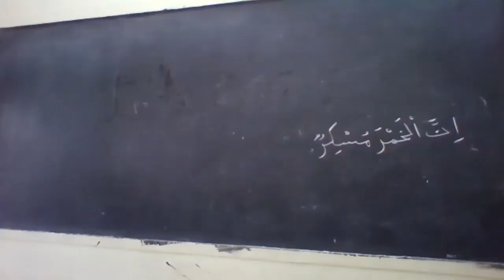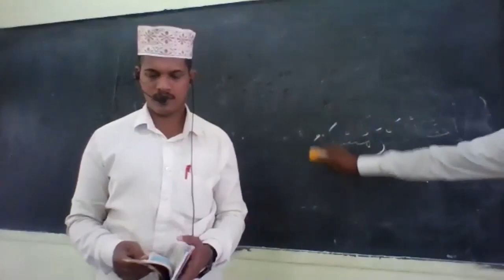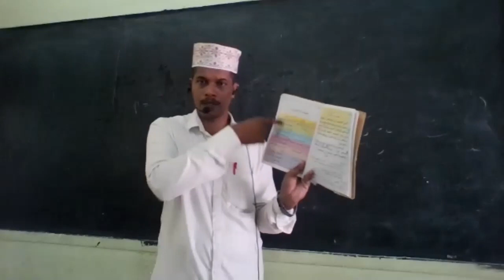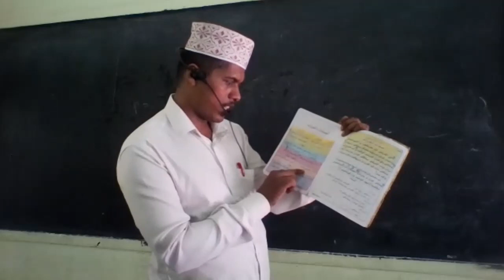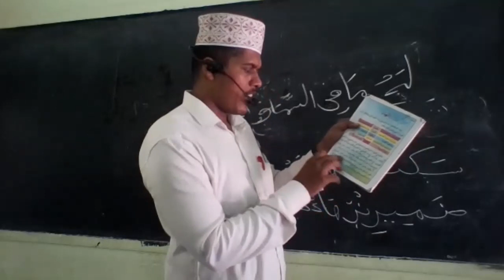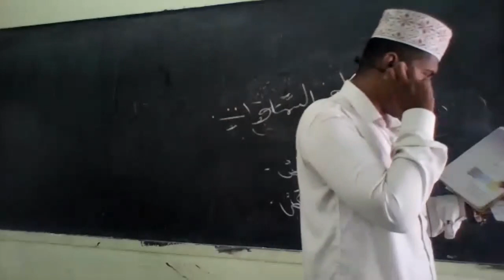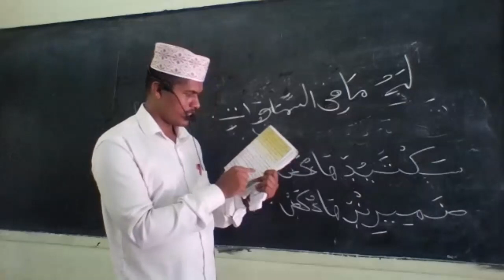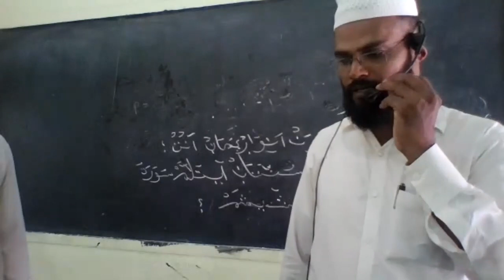5TH MADRASA ONLINE CLASS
5TH MADRASA ONLINE CLASS EXAM ORIENTED